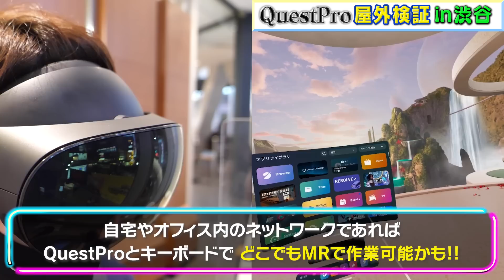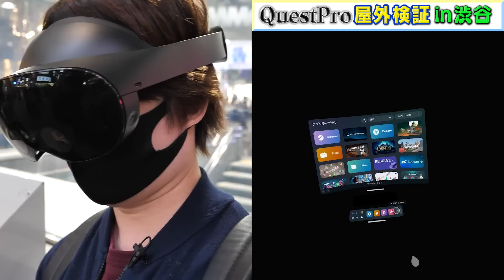【検証】MRデバイスは外でも使えるのか？渋谷で実用性を確認した結果...【Quest Pro, Quest3】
Quest Proを着用して渋谷を徘徊しました。

※注意点
1.屋外での使用は非推奨となっています。内部のレンズに直射日光が当たると1分足らずで回復不能な損傷を受ける可能性があるようです。
2.また、Quest Proの場合は前面のカメラに日光が当たるのもNGのようです。（この日は日光が出てなかったので良かった...!）
3.Wifiについて屋外で接続する場合、5GHz帯では違法になる可能性があるため、2.4GHzで接続しています。

・「PICO4 128GB」のAmazonページはこちらから！
・「Quest2」はこちらからチェック！

・Twitter「VRゲーム制作」現在鋭意開発中！

0:00 オープニング
0:51 スクランブル交差点を歩いてみる
1:56 センター街を歩く
2:23 プレイエリアを設定してみる
2:59 歩きMR
3:34 路上でMRアプリを試す
4:10 コンビニでお買い物
4:45 スタバでQuest Pro(笑)
5:49 ハチ公前でMRアプリを遊ぶ
7:42 渋谷でDemeo
8:24 まとめ

VRゲームのプレイ動画や攻略動画です。VRヘッドセットを使用してプレイしています。